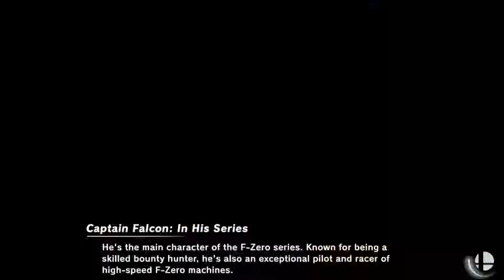WB Smash Light Series 6 Loser Quarters MrZombieChaos (Inkling) vs WB⚔N64Gary (Cpt. Falcon, Snake)